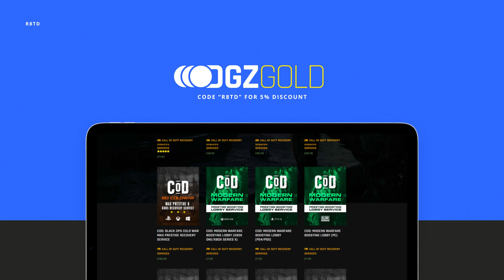Cold War XP Glitch: TWO FIREBASE Z PILE UP GLITCHES After Patch 1.13 XP GLITCH Season 2 (GOD MODE)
Cold War Zombie Glitches: EASY GOD MODE GLITCH After Patch Firebase Z Glitches (God Mode Glitch)

Cold War Zombie Glitches: NEW Jump OUT OF MAP Glitch Firebase Z Glitches! (God Mode Glitch)